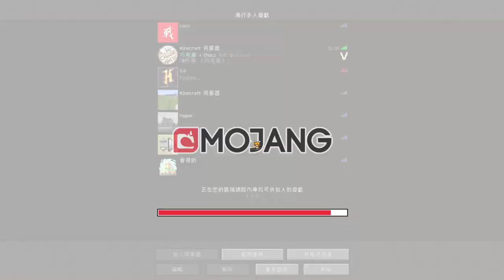【繁星】Minecraft skyblock 空島 overwatch 2019 1 4【3】